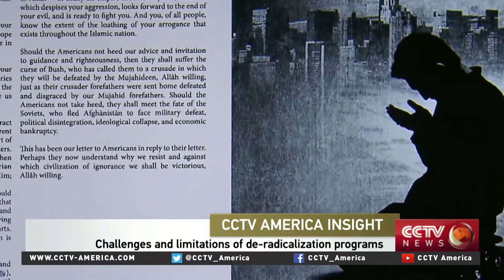Daveed Gartenstein-Ross discusses French anti-radicalization teams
CCTV America's Mike Walters interviewed Daveed Gartenstein-Ross, a senior fellow at the Foundation for the Defense of Democracies, about France's efforts to combat the recruitment of foreign fighters using anti-radicalization teams.